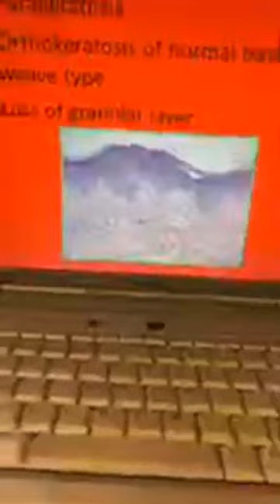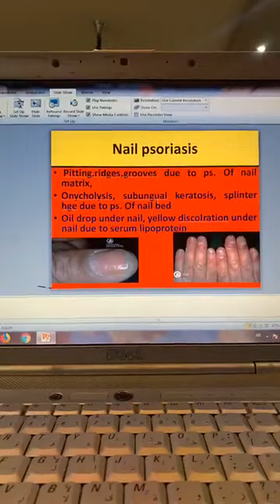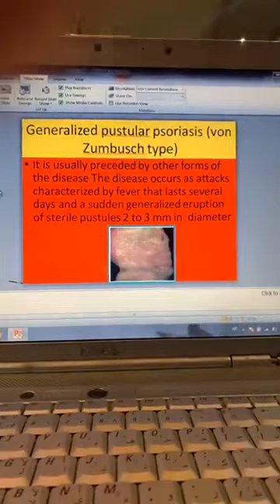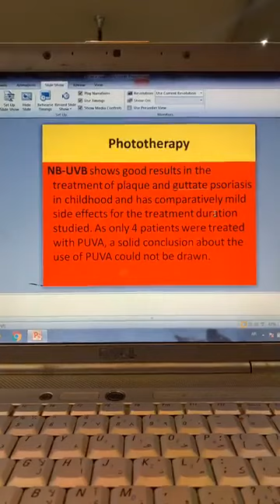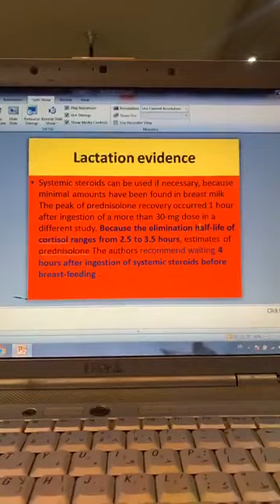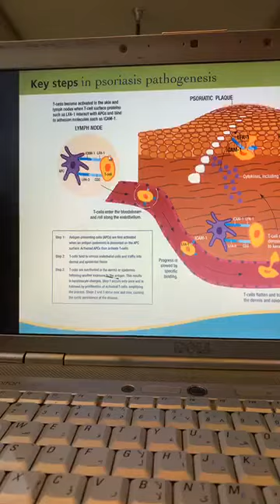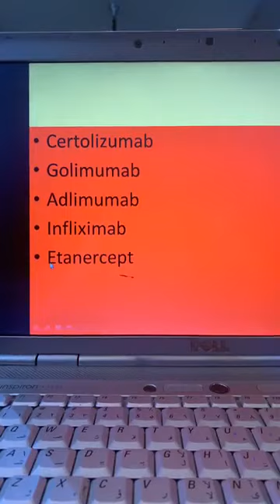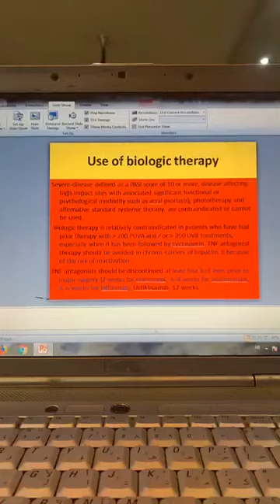Dr Ayman Elsayed -- Psoriasis -- 29-10-2019